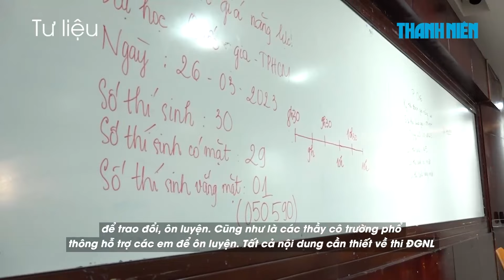Thí sinh cần lưu ý gì trước kỳ thi đánh giá năng lực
Kỳ thi đánh giá năng lực năm 2024 sắp bắt đầu, ngoài ôn tập chuẩn bị cho kỳ thi tốt nghiệp THPT, nhiều học sinh lớp 12 đang dồn sức cho kỳ thi đánh giá năng lực để tăng cơ hội trúng tuyển đại học.

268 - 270 Nguyễn Đình Chiểu, Phường Võ Thị Sáu, Q.3, TP HCM